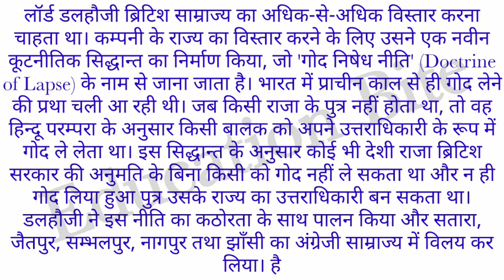Deled 3rd सेमेस्टर|| सामाजिक अध्ययन||' लॉर्ड डलहौजी की हड़प नीति